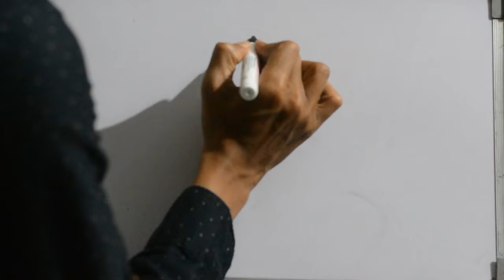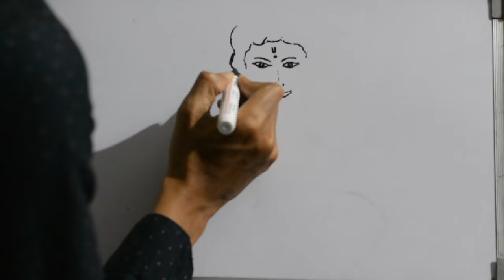Lord Krishna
Drawn this based on google search